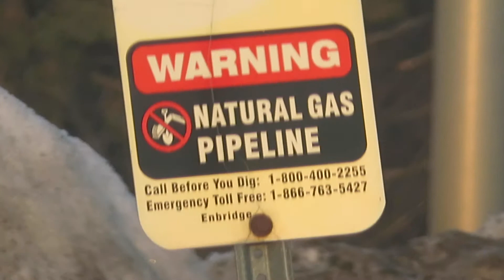WHY DID I BUY THIS!?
In this vlog I try to get my air-pods fixed at my local mall's apple store and end up buying something that I definitely shouldn't have!